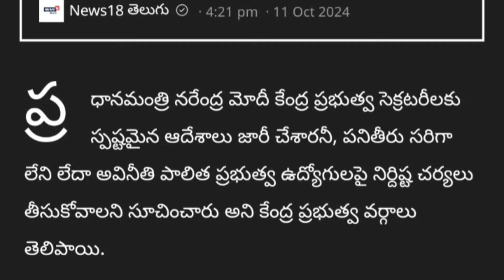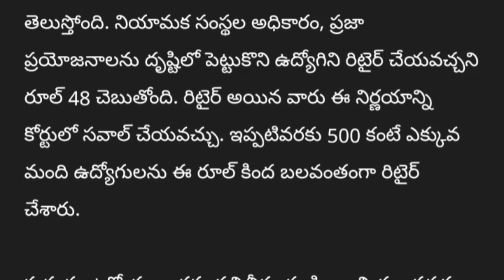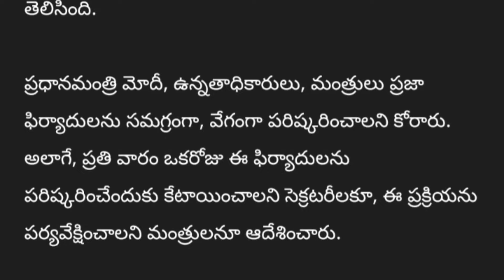Government employees service rules breakingnews shocking news for government emplyees